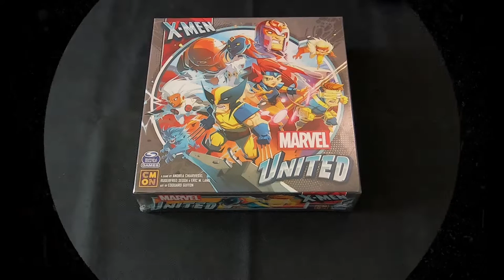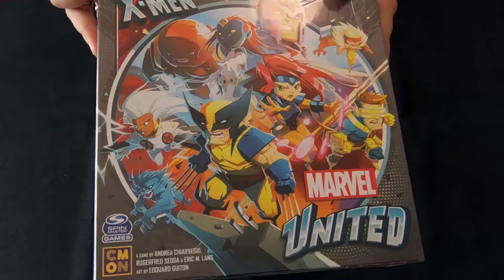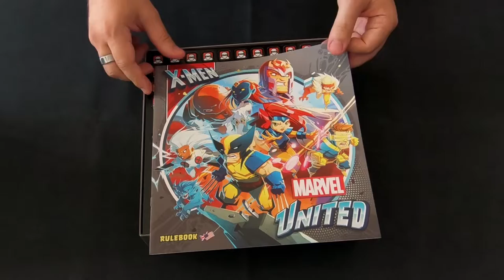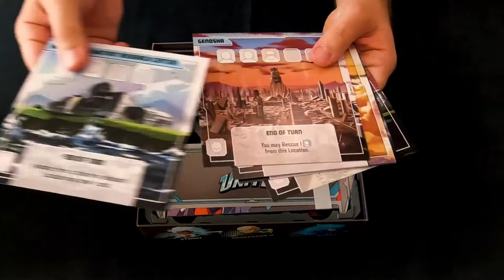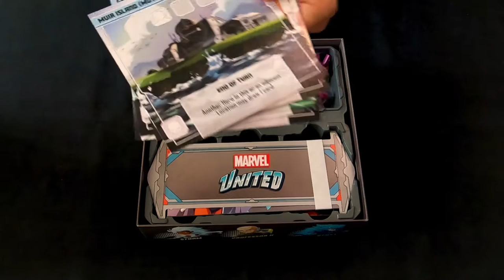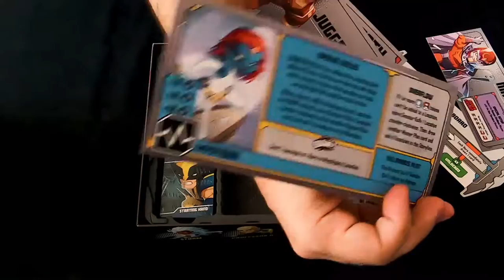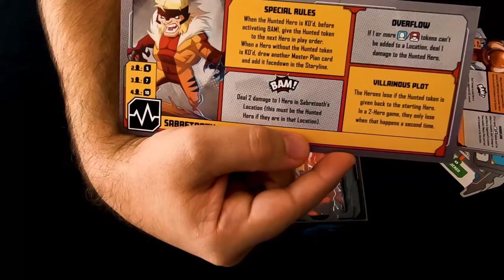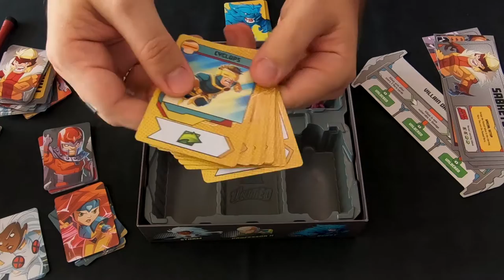Kubi Unbox #01 - Marvel United XMEN - On découvre le contenu de la boîte avec vous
Disponible depuis l'automne 2021 pour celles et ceux qui l'auraient pledgé via Kickstarter, Marvel United s'offre une saison 2 avec une nouvelle boîte de base : les Xmen !

Au programme, ce sont 10 nouvelles figurines à découvrir et pas mal de nouveautés avec par exemple les figurines "anti-héros" en violet qui ont la faculté d'être jouées à la fois en tant que Vilain ou en tant que Héros. On se fait un petit unbox ensemble ? En avant.

Marvel United Xmen :
Designer : Andrea Chiarvesio, Eric M. Lang, Francesco Rugerfred Sedda
Artiste : Édouard Guiton
Edité par : CMON Global Limited, Spin Master Ltd.

Une vidéo réalisée par Ghost et Marthi.
Merci à Hob pour le titre.